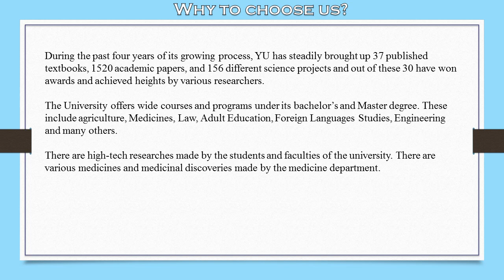Yichun university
Want to get you specialization done from prestigious Yichun University of China? Contact OnePointEducation for right career guidance today for admission.For More Details